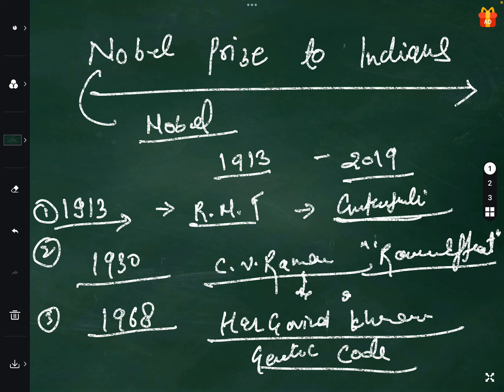UPPCS/BPSC:HYT Nobel laureates from INDIA (1913 till 2019)